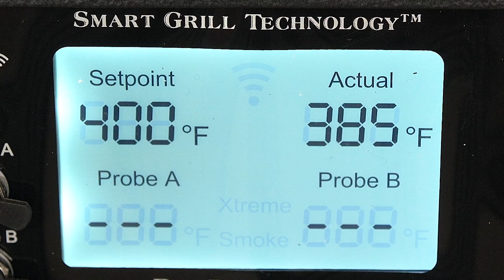RT-340 Wood Pellet Grill | REC TEC Grills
Whether at home or on the go, a delicious wood-fired meal is one push of a button away with the all-new RT-340. The RT-340 features REC TEC’s Wi-Pellet Wifi Technology and two built-in meat probes which plug directly into the controller for precise monitoring of each cook.

 The RT-340 has lockable folding legs and rollerblade style wheels which makes it perfect for everyday backyard use or to take on your next road trip.

REC TEC has earned a reputation for build quality and precision engineering. The RT-340 lives up to those standards and then some, with the introduction of an all stainless steel cooking chamber.

No matter where your travels may take you, smoke, bake, roast, or sear from any location… Your choices are limitless with the RT-340!